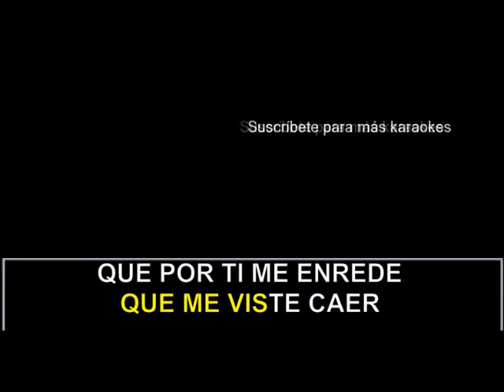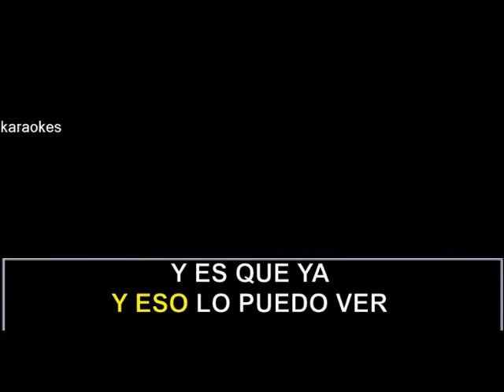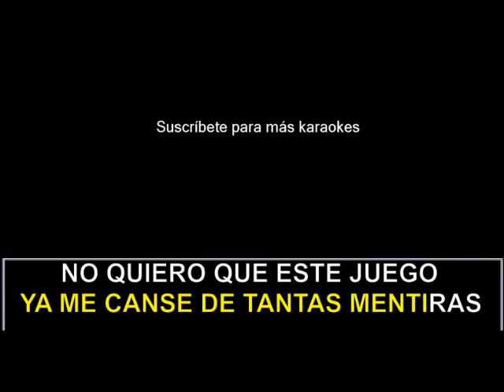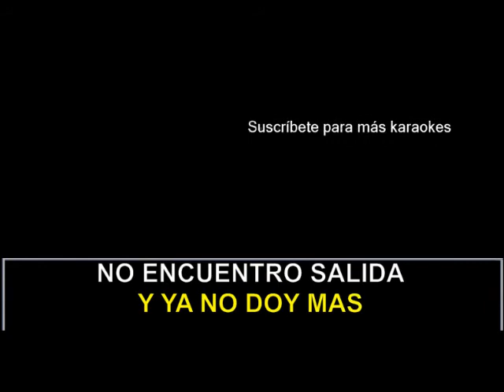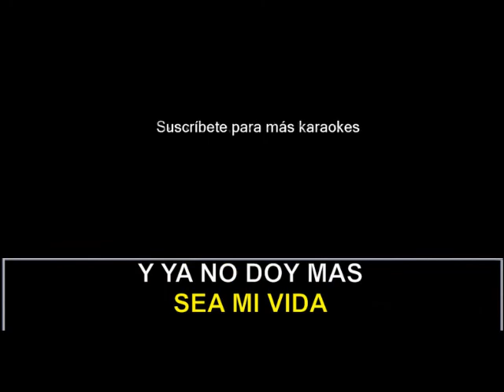Karaoke Gratis - Cuéntame - Equilivre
Pista Cuéntame - Equilivre
Karaoke Cuéntame - Equilivre
Instrumental Cuéntame - Equilivre